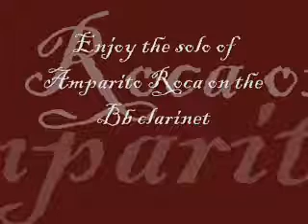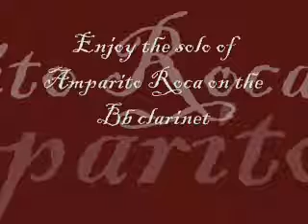Amparito Roca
This is me on the clarinet, playing Amparito Roca.
Written by Jaime Texidor
Arranged by Aubrey Winter
Played as a solo on the Bb clarinet

Sorry about the crappy sound editing. It was late. And in the beginning, I was losing breath faster than usual...
And it's a solo, so don't expect it to sound like the entire band is playing it, lol.

But enjoy ^_^